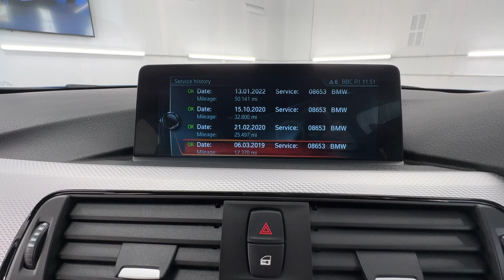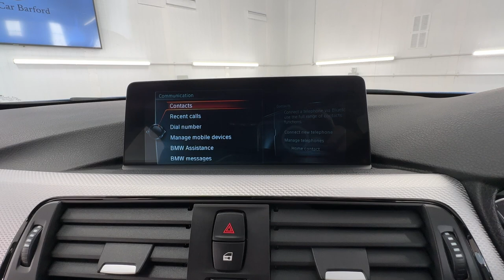Country Car Barford Warwickshire BMW 330E for sale